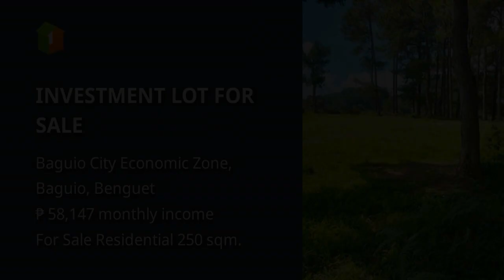INVESTMENT LOT FOR SALE